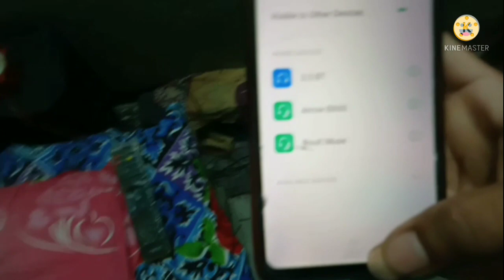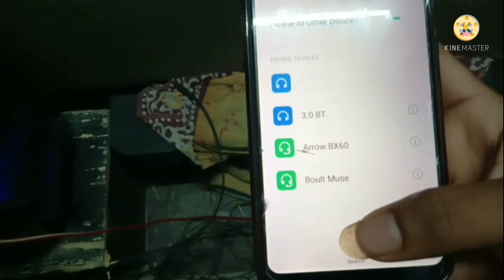how to set Bluetooth in home theatre